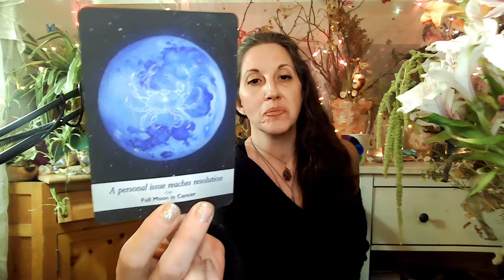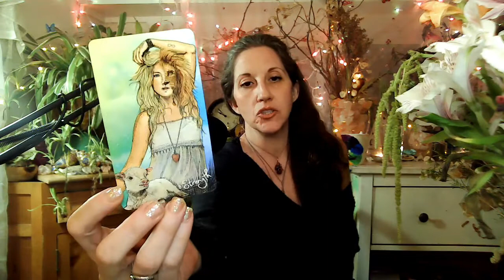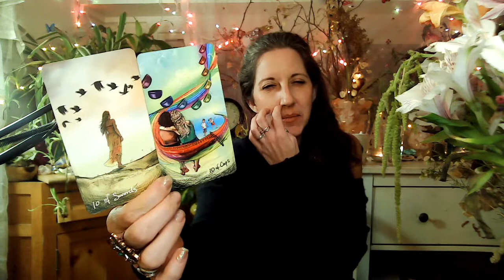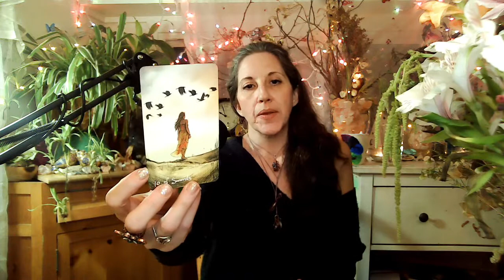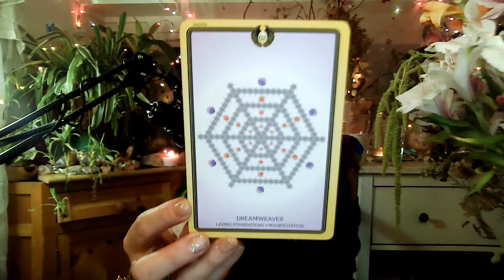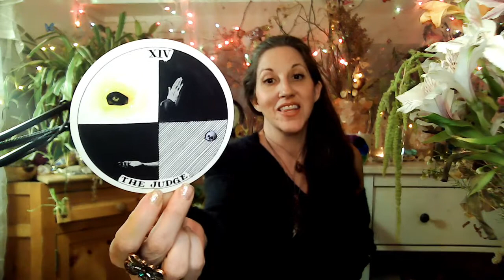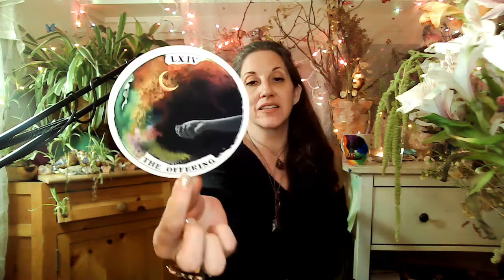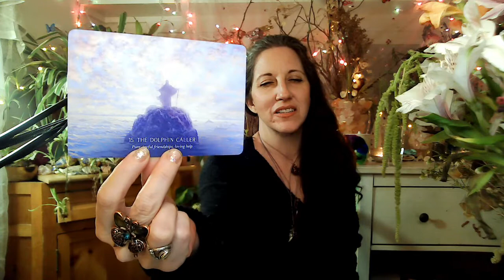♊️ Gemini April 2021-MOVING ON, MANIFESTING, BUILDING A NEW FOUNDATION, SILENCE! Tarot & Oracle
🥰 Gemini! Here is your Tarot & Oracle reading for April 2021. I do not do weekly readings, so this is your guidance for the month, aside from other specific readings I may be guided to bring to you (New/Full Moon, Stargate's, Divine Masculine/Feminine). There's lots of energy coming in for you to follow into the future, as certain circumstances are coming to a resolution. The time to move on is now. Manifesting a new paradigm, and being in a higher vibration going into the new month is where your energy should be focused.